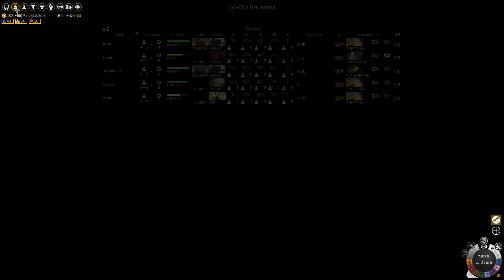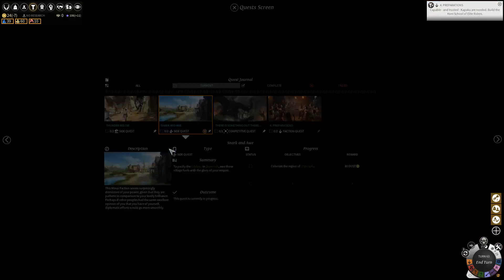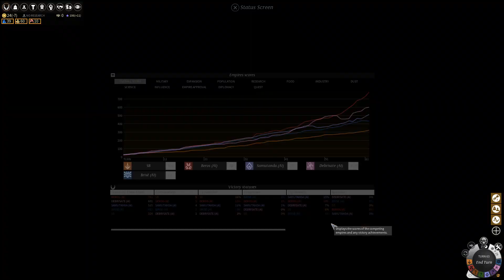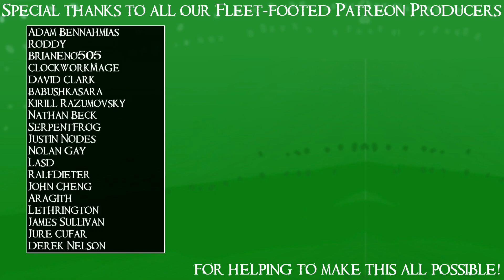SB Returns To Endless Legend 97 - Okay, Let's Try Something Different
Extreme situations call for extreme solutions.

Endless Legend is absolutely my favorite 4X game and easily one of my favorite games of all time, and I'm very excited to use the new Monstrous Tales mini-DLC as an excuse to come back to it. Let's explore the doomed world of Auriga and meet its many amazing and terrible inhabitants one more time!